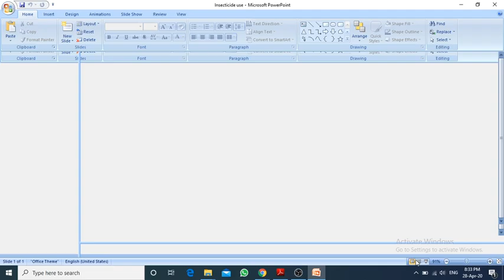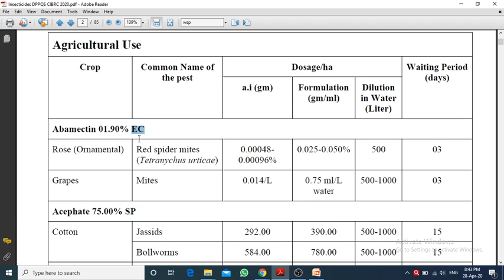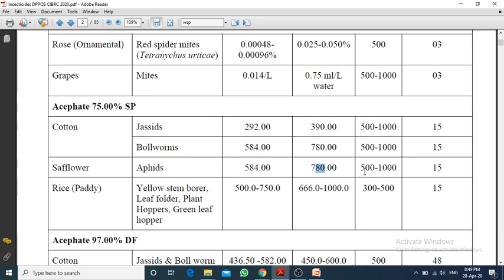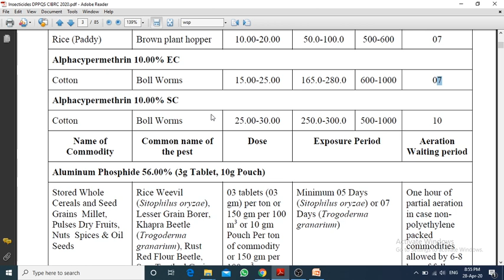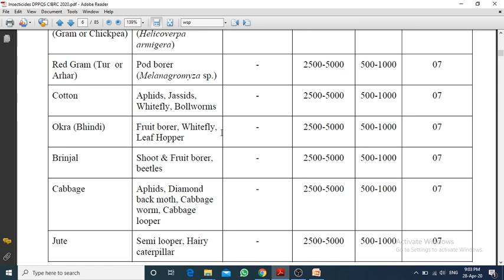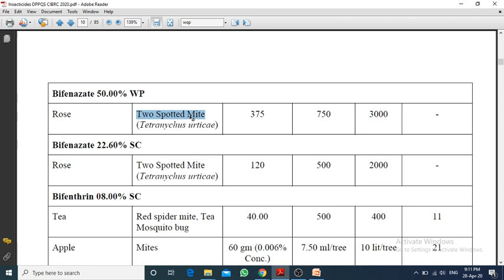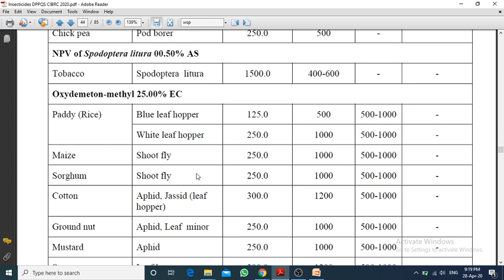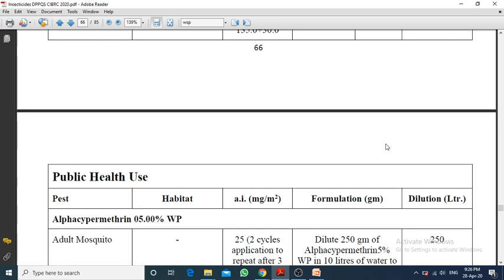Classification of insecticides, Insecticides approved for use against crop pests किटकनाशक